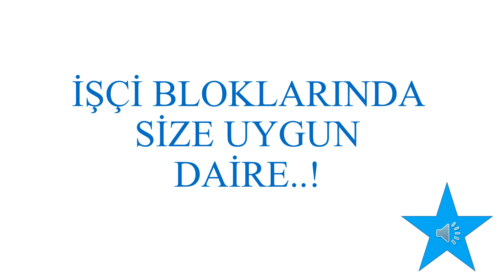İŞÇİ BLOKLARI GİRNE MAH